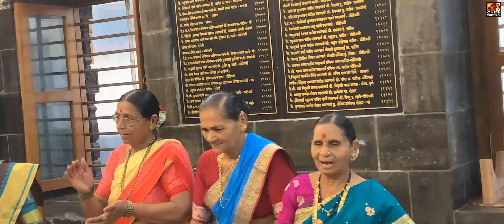YA PANDHARPURAT | ANIL VAITY | FERYANCHI GAANI 2023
श्री गणेशोत्सवानिमित्त खास गीत.
ANIL VAITY Youtube Channel Presents,

गीत :- या पंढरपूरात
गायक : - प्रियंका लाडके
कोरस :-  K. माया
             दिक्षा मोरे
             यश वैती
             अनिल वैती
गीत :-      सुमन भास्कर पाटील
              सुभद्रा चंद्रकांत पाटील
संगीत       :- अनिल वैती
संगीत संयोजक :-  भरत कोकाटे
सिंथेसायझर :- तुषार वोरा
ध्वनिमुद्रण :-  शुभम डिजिटल
ध्वनिमुद्रक, मिक्स मास्टरिंग :- किरण जोशी
नृत्य दिग्दर्शक:-  सचिन पाटील
लीड आर्टिस्ट :-

महिला कलाकार
सौ. दामिनी अक्षय वाडकर
कु. दिया पाटील
पविता देविदास पाटील
योगिता पाटील
पूजा म्हात्रे
भारती कैलास दळवी
मनीषा संतोष पाटील
दर्शना सुभाष पाटील
अनिता स्वामीनाथ पाटील
मंजलिका पाटील
हर्षला मयूर पाटील
पूजा प्रमोद पाटील

चित्रीकरण : - यश अनिल वैती
                   ओम अनिल वैती
                   सचिन पाटील

संकलन :- यश अनिल वैती
सहाय्यक :-  ओम अनिल वैती
ध्वनी व्यवस्था -  कु. देवराज
                       श्रीनिवास ( तम्मा )
भोजन व्यवस्था -  श्री.अक्षय वाडकर
चित्रीकरण स्थळ :-
हनुमान मंदिर, गोठवली गाव.

विशेष आभार :- गोठवली ग्रामस्थ मंडळ

📢  ओमेश म्युझिक कंपनीची खास गाजलेली व अनिल वैती यांनी स्वरबद्ध केलेली गौरी- गणपतीची फेऱ्यांची गाणी.

Ganpati song | Ganpati status | Ganpati song Dj | Ganpati Ganpati status new 2023 | Ganpati song status | Ganpati status 4k | Ganpati status full screen | Ganpati son Marathi | Ganpati status DJ
Ganpati status new | Ganpati song new | Ganpati song DJ remix | Ganpati song new 2023